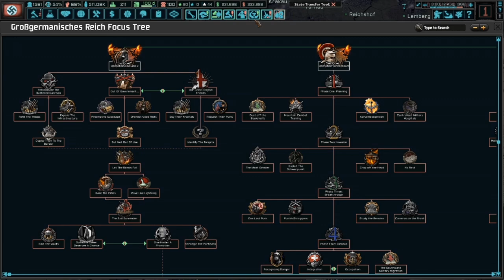Beginning to Reclaiming Our Empire! | HOI4 The New Order German Reich (Göring) #7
The Germans start to reclaim what was lost when the nation was plummeted into a civil war. Göring now plans to destroy all those who resist coming back into the fold.